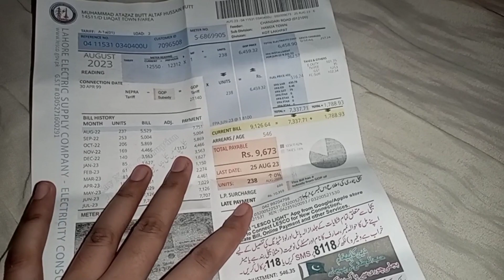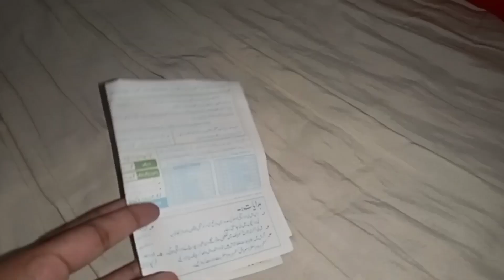Is Dafa Hamen Bijli Ka Bil Bohat Agaya Hai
# Anaya Daily # Ruotine Vlog #

# Best Vlog  #  Vlogs #  Village Vlog #

Ag maina apna bata ka liya whit chana pala banaya hai Is Dafa Hamen Bijli Ka Bil Bohat Agaya Hai

          Bijli Ka Bilon Na Awam Ka Chaka Ora deya Awam Sa kitna our konsa tax vasol hona laga hain

             Pak Faimly Vlog